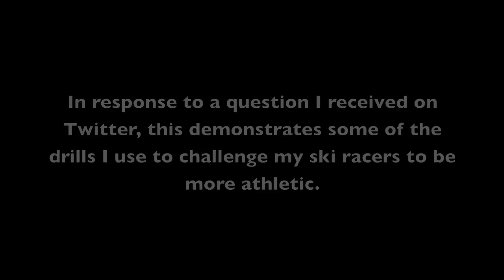Developing Athleticism in Alpine Ski Racers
In response to a recent Twitter question, I decided to give a sneak peek at one of my training sessions and I help develop athletic abilities in the ski racers I work with. Thanks to Erik Guay, Robbie Dixon, Jan Hudec, and Francois Bourque for their cooperation.
@robbie_dixon (Twitter)